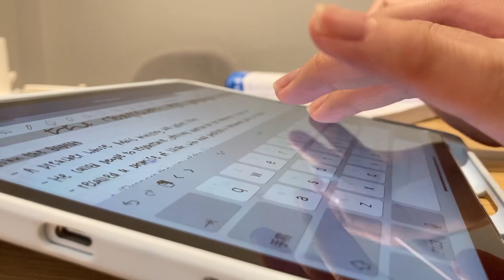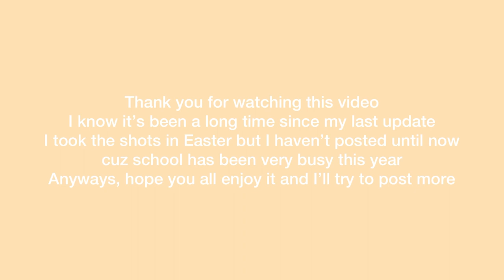Dairy daily #4 | A Short Easter Holiday Vlog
Hello everyone! It’s been a long time since my last video because school has been really busy. Sorry for that but hope you enjoy the Easter Vlog I took before. I will be attending public exam in the coming academic year so I might not be able to post as frequently as before. Wish you a good starting school year (and don’t forget to finish all your summer homework;)

Let's meet more!